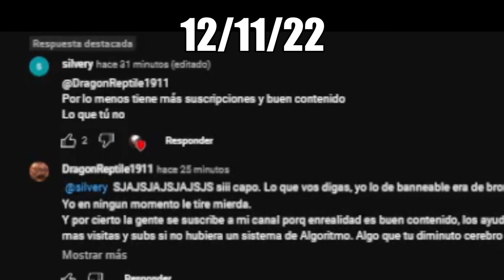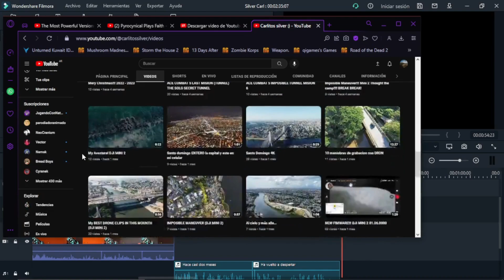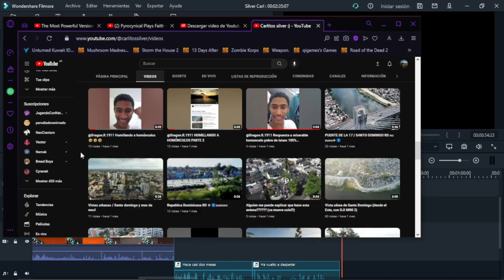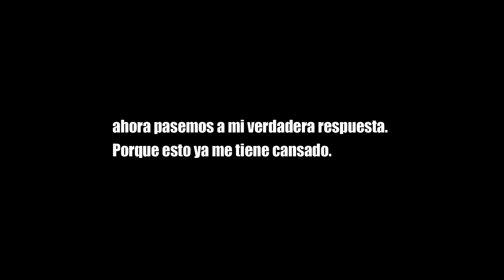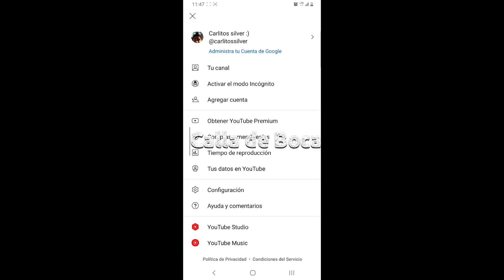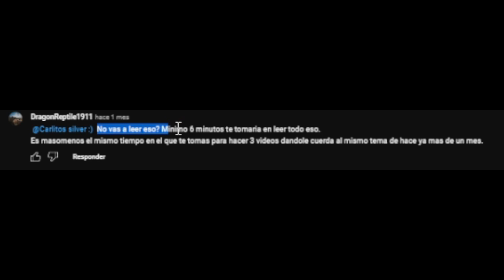Oh, Look, an idiot. lets point and laugh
Silvercarl tengo 20 años, cortala pibe, dejame existir en paz.
cuanto mas sigas haciendo videos de mi insultandome, mas me va a chupar un huevo y mas videos memes te voy a hacer. Y por cierto eso de que sos un pro en todos los jueguitos. No te veo en una liga como FaZe o Natus Vincere, Cloud9 o lo que sea. Vos no fuiste el autor del Cuadruple No Scope de Coldzera, el Doble No Scope desde el aire de S1mple, Entre otros mas (que no me acuerdo.) Dale pibe, hace tu vida, olvidate de esto por favor.